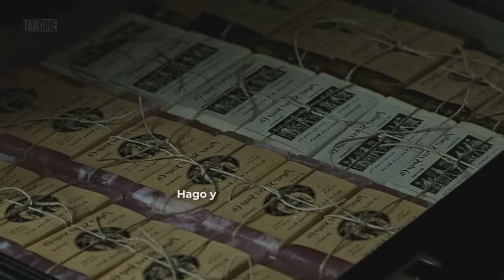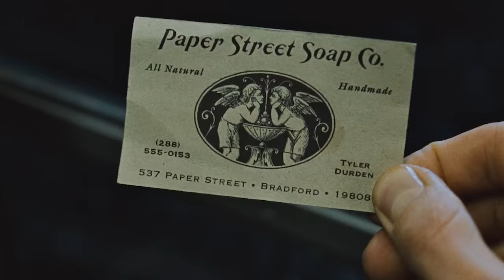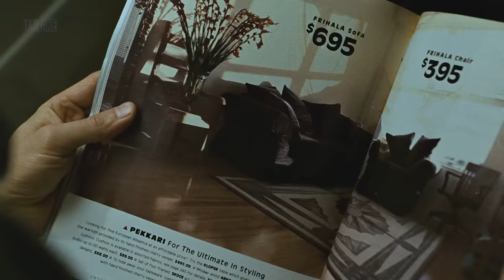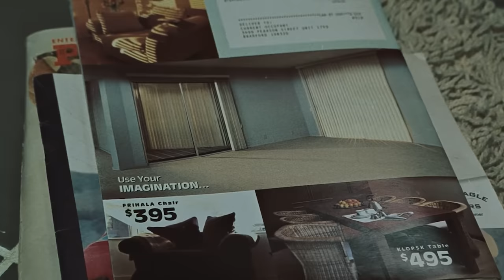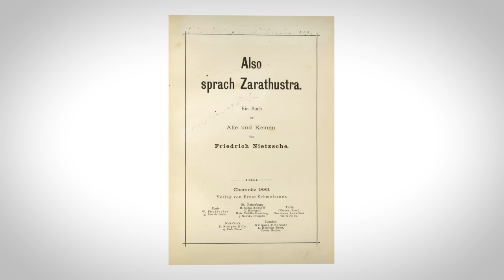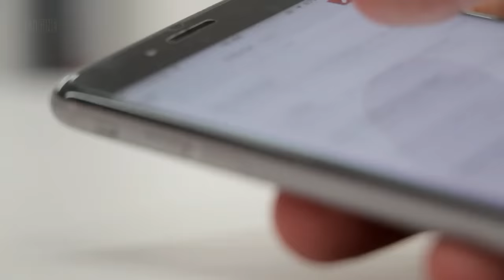Lo Que 'El Club de la Pelea' Trató de Advertirte | Análisis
Dirigida por David Fincher y protagonizada por Brad Pitt, Edward Norton y Helena Bonham Carter, El Club de la Pelea se convirtió en una película icónica en la década de los 90.

Toca verdades realmente crudas que nos interpelan en la actualidad, como lo son el consumismo y la realidad de plástico que nos quieren vender los medios de comunicación.

A través del personaje de El Narrador, se hace una crítica al sistema y nos muestra cómo él está inmerso en una esclavitud de la que ni siquiera es consciente.

Es obligación ver Fight Club por segunda vez porque el plot twist del final lo cambia realmente todo. Por eso, en este video vamos a hacer un análisis profundo de su cinematografía y de la construcción de los personajes de Tyler Durden, El Narrador y Marla Singer.

⏰ TIMESTAMPS
00:00 – Las Reglas Están Para Romperse...
00:31 – El Plot Twist lo Cambia Todo
01:22 – Se Materializa el Personaje
02:02 – Detrás de Escena
02:35 – La Dirección de Fincher
03:04 – Guionaje y Postproducción
03:13 – Comienzo del Film
03:36 – Tyler Durden
04:11 – La Función de los Diálogos Random
04:28 – Romper La Cuarta Pared
04:54 – El Empleado del Mes
05:15 – Las Escenas de Pelea
05:21 – Nos Tomó de Sorpresa...
05:50 – Dominado por las Posesiones
07:12 – El Dinero Hace a la Felicidad
08:11 – Masculinidad
09:16 – Profundidad de los Personajes Secundarios
09:47 – Coming-Of-Age: La Evolución del Personaje
10:12 – Verdades Duras
10:25 – ¿Tyler es Realmente Libre?
10:53 – SuperHombre
12:14 – ¿La Destrucción es la Solución?
12:37 – Al Liberarte, te Encadenás...
13:12 – Idealizar a Tyler
13:27 – Dentro del Sistema
14:01 – La Casa
14:15 – Project Mayhem (Proyecto Caos)
14:38 – Trastorno de Identidad Disociativo
15:13 – Liberarse del Maestro
15:32 – Logra Dominarlo
15:49 – ¿La Mejor de Todos los Tiempos?
17:11 – MESSI